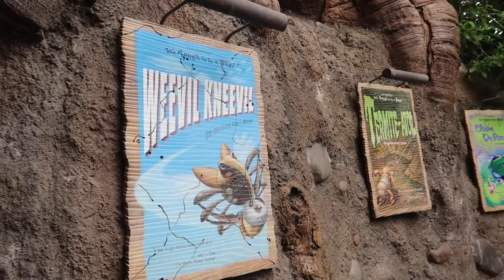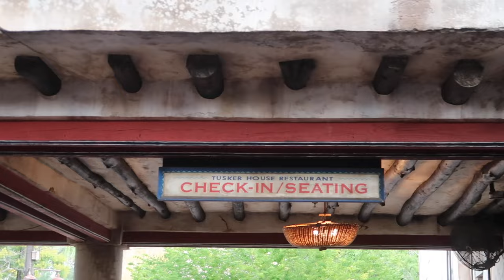WALT DISNEY WORLD VLOG 🐭❤️ | BABYMOON DAY 4 | ANIMAL KINGDOM, TUSKER HOUSE CHARACTER DINING 🌳🤎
Join us for day 4 of our babymoon at Walt Disney World!

💜 Panda Express & dunkin
🌟 A few hours at Animal Kingdom
🧡 Lunch buffet at Tusker House

AD Info
✨ My Disney ticket (AD PR) Attraction Tickets